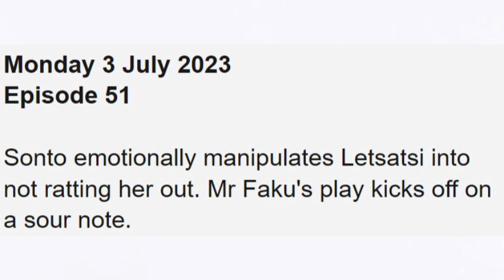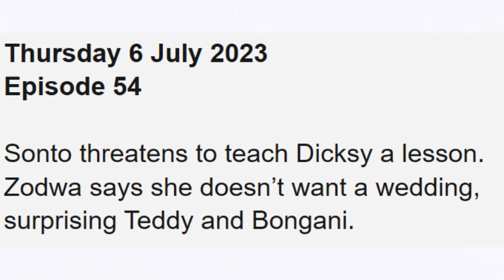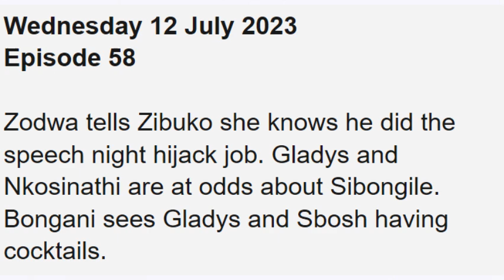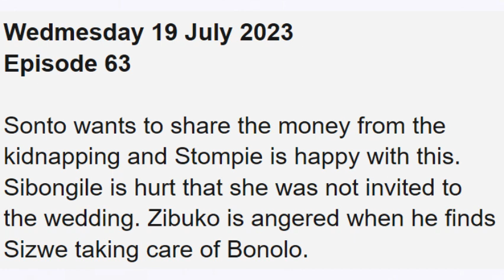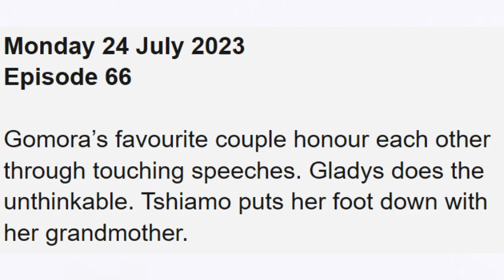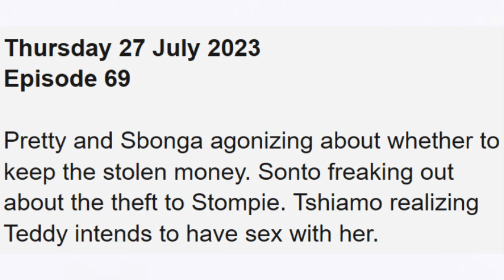Gomora Season 4 Teasers ~ July 2023 || Zibuko wreaks havoc at Gomora’s wedding of the decade.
on this video, I'll be showing you what to expect on May 2023 on you favorite tv show Gomora which airs on Mzansi Magic.